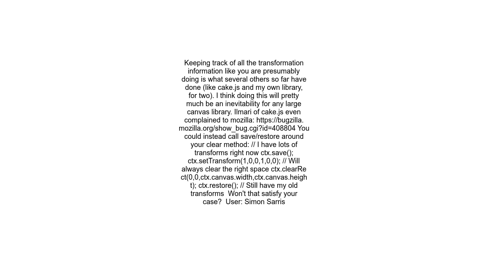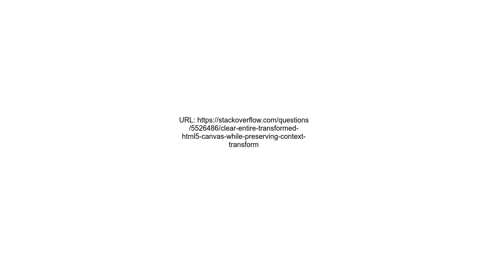Clear entire, transformed HTML5 Canvas while preserving context transform